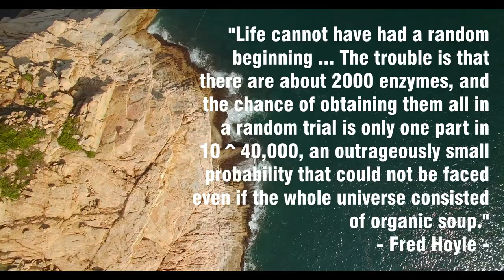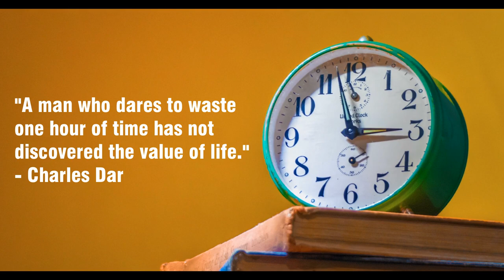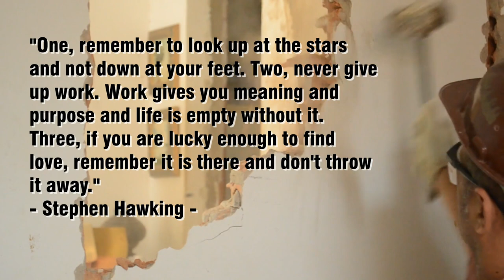Inspirational Quotes From Famous Scientists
1. I seem to have been only like a boy playing on the beach, and diverting myself in now and then finding a smoother pebble or a prettier shell than ordinary, whilst the great ocean of truth lay all undiscovered before me. - Isaac Newton

2. Two things are infinite: the universe and human stupidity; and I'm not sure about the universe. - Albert Einstein

3. Life cannot have had a random beginning ... The trouble is that there are about 2000 enzymes, and the chance of obtaining them all in a random trial is only one part in 10^40,000, an outrageously small probability that could not be faced even if the whole universe consisted of organic soup. - Fred Hoyle

4. It is strange that only extraordinary men make the discoveries, which later appear so easy and simple. - Georg C. Lichtenberg

5. There may be babblers, wholly ignorant of mathematics, who dare to condemn my hypothesis, upon the authority of some part of the Bible twisted to suit their purpose. I value them not, and scorn their unfounded judgment. - Nicolaus Copernicus

6. There is no law except the law that there is no law. - John Archibald Wheeler

7. We pass through this world but once. Few tragedies can be more extensive than the stunting of life, few injustices deeper than the denial of an opportunity to strive or even to hope, by a limit imposed from without, but falsely identified as lying within. - Stephen Jay Gould

8. Falsity in intellectual action is intellectual immorality. - Thomas Chrowder Chamberlin

9. The black holes of nature are the most perfect macroscopic objects there are in the universe: the only elements in their construction are our concepts of space and time. - Subrahmanyan Chandrasekhar

10. The saddest aspect of life right now is that gathers knowledge faster than society gathers wisdom. ― Isaac Asimov

11. Science without religion is lame, religion without science is blind. ― Albert Einstein

12. A man who dares to waste one hour of time has not discovered the value of life. ― Charles Darwin

13. The good thing about science is that it's true whether or not you believe in it. ― Neil deGrasse Tyson

14. Nothing in life is to be feared, it is only to be understood. Now is the time to understand more, so that we may fear less. ― Marie Curie

15. You cannot teach a man anything; you can only help him discover it in himself. - Galileo

16. Imagination is more important than knowledge. - Albert Einstein

17. Shall I refuse my dinner because I do not fully understand the process of digestion? - Oliver Heaviside

18. If I have seen further it is by standing on the shoulders of Giants. ― Isaac Newton

19. Equipped with his five senses, man explores the universe around him and calls the adventure Science. - Edwin Powell Hubble

20. One, remember to look up at the stars and not down at your feet. Two, never give up work. Work gives you meaning and purpose and life is empty without it. Three, if you are lucky enough to find love, remember it is there and don't throw it away. ― Stephen Hawking